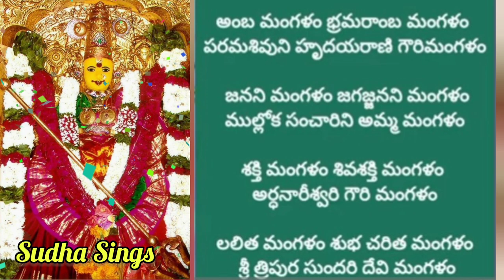దేవీ నవరాత్రుల్లో పాడుకునే అమ్మవారి మంగళహారతి పాట l అంబ మంగళం జగదాంబ మంగళం 🙏@SudhaaSings